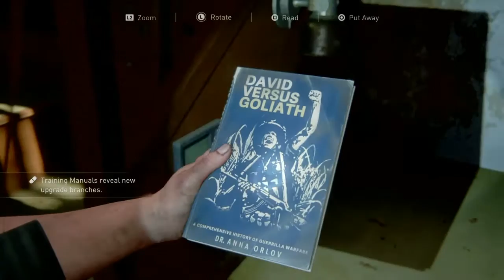The Last of Us™ Part II - Playthrough Part 19